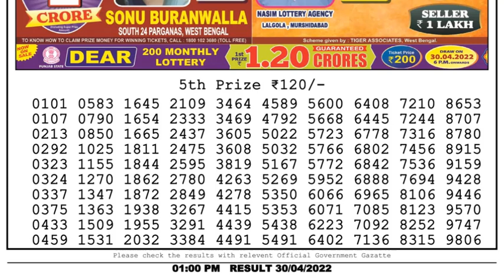Dear Lottery Sambad 1pm today 30.04.22 Nagaland State Lottery Result